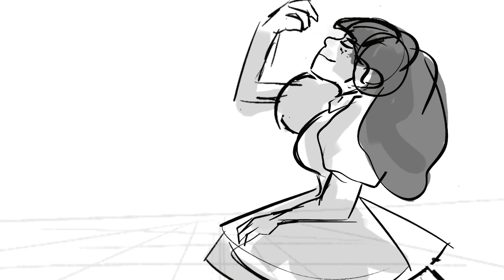Alphabet Boy- Melanie Martinez Fan Animatic